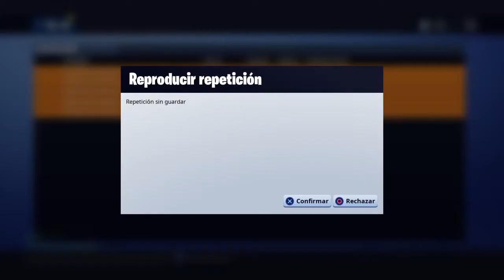Hacker in Fortnite